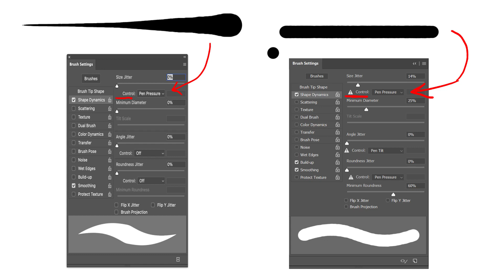how to fix pen pressure problem adobe photoshop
When the pen pressuer doesn't work
 you have to click on your second monitor
with the mouse to make the pen pressuer work again